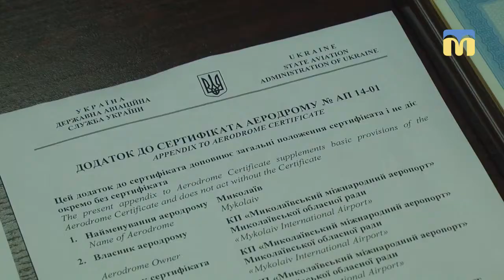Аеродром Миколаївського міжнародного аеропорту отримав сертифікат на експлуатацію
- Аеродром Миколаївського міжнародного аеропорту отримав сертифікат на експлуатацію цивільних суден - поки що тільки вантажних  і транспортних, але це тимчасово, - повідомив під час брифінгу керівник летовища Федір Барна.